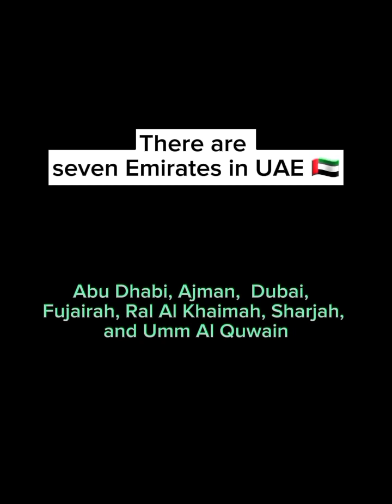Episode 2: Street game with Princess Jane live in Dubai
Street game with Princess Jane live in Dubai
Episode 2